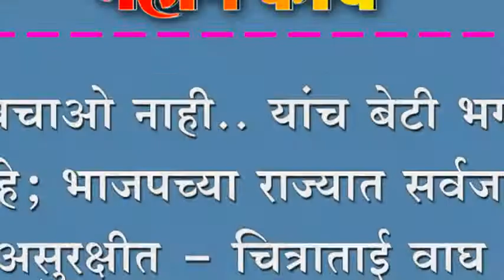बेटी बचाओ नाही.. यांच बेटी भगाओ आहे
बेटी बचाओ नाही.. यांच बेटी भगाओ आहे;  भाजपच्या राज्यात सर्वजण असुरक्षीत - चित्राताई वाघ